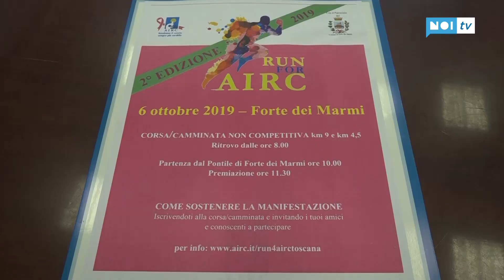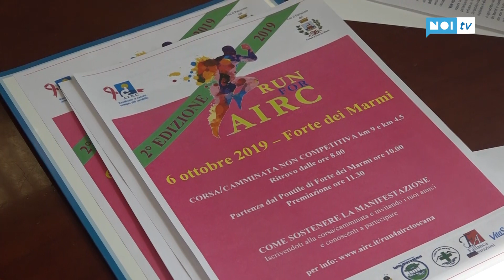Una corsa in rosa per la lotta ai tumori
FORTE DEI MARMI - Un'ondata rosa sta per invadare le strade del Forte. Domenica 6 ottobre torna per il secondo anno la Run for Airc, la corsa- camminata non competitiva che da anni in tutta Italia raccoglie fondi per la ricerca sul cancro.